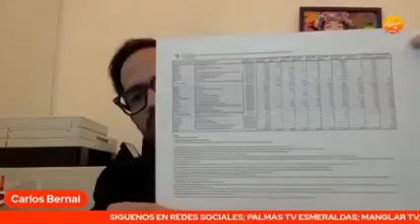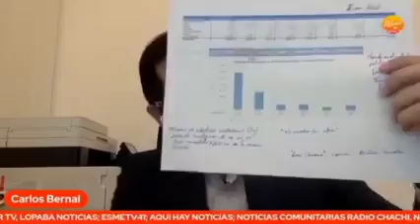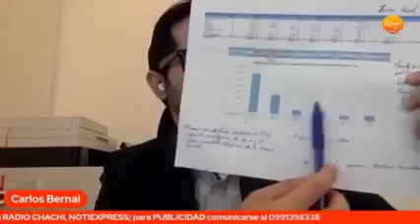🔴 LEY DE REACTIVACIÓN ECONÓMICA ESMERALDAS Y MANABÍ